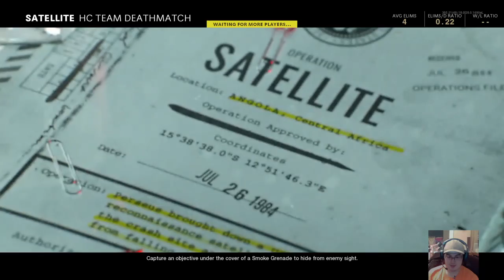Slyrawk VS Black Ops Cold War: Devilish Duo